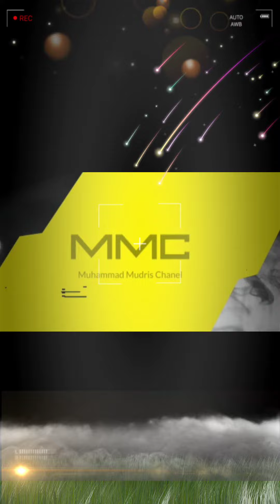Detik-detik Penyelamatan Bebek || Erupsi Semeru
Detik-detik Penyelamatan Bebek saat Erupsi Gunung Semeru di Lumajang. Bebek tersebut terjebak, lumpur yg mengeras akibat erupsi.